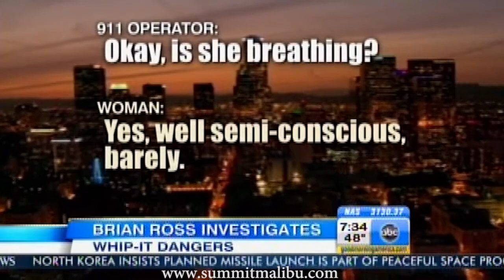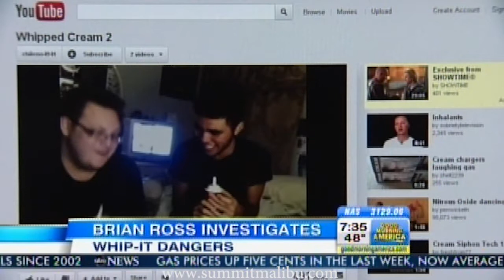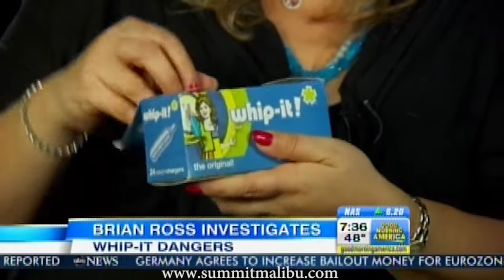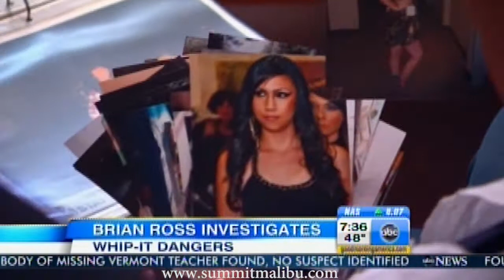William Oswald of Summit Malibu appears on Good Morning America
William Oswald of Summit Malibu appears on Good Morning America to discuss the alarming trend of nitrous oxide abuse among Americans. Whip-its are dangerous and easy to obtain, and can result in death when abused.